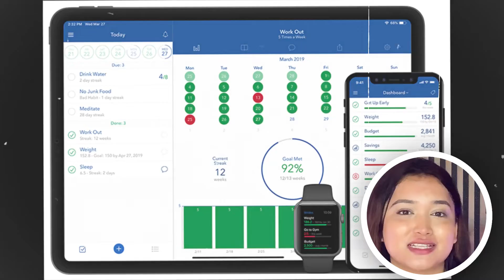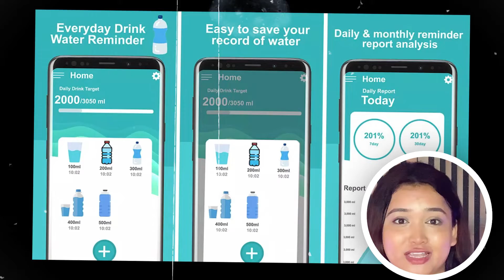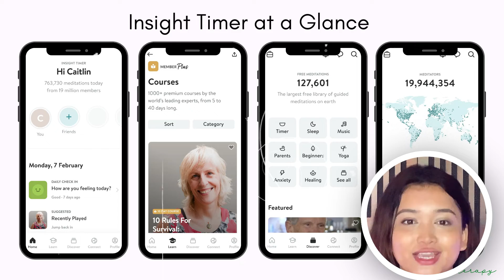Five Magical Apps That Will Change Your Life! || techinnews.com_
Five Magical Apps That Will Change Your Life!